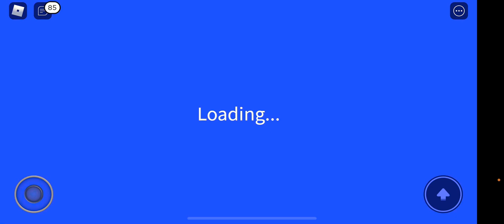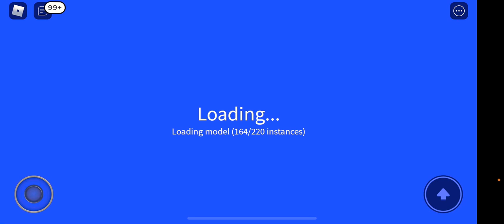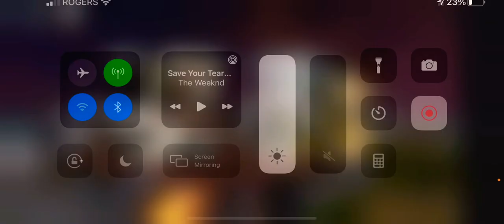Playing as Godzilla in roblox